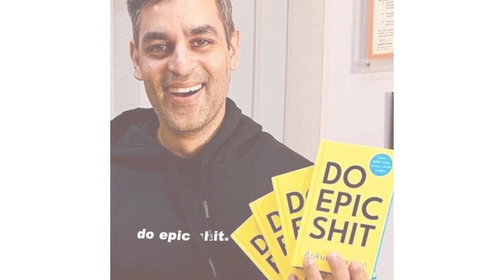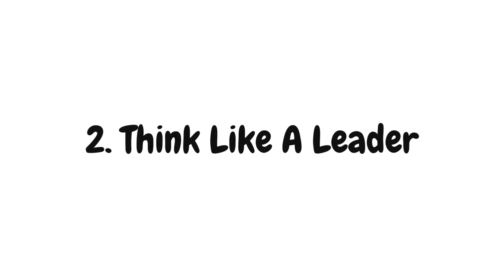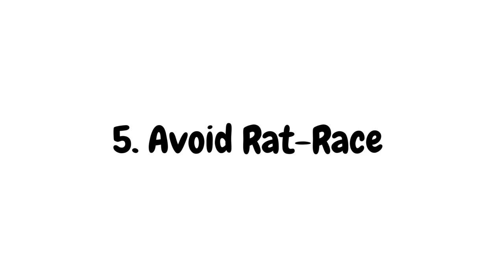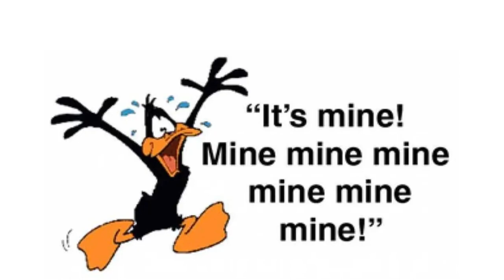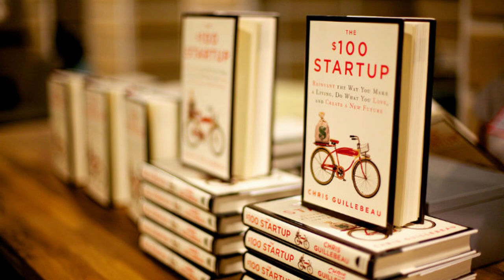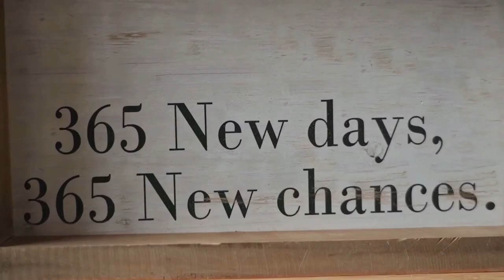Do Epic Sh*t summary in Hindi by Ankur Warikoo | The Best Book For Beginners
In this video, we are going to see Do Epic Sh*t summary in Hindi by Ankur Warikoo | The Best Book For Beginners
🎯Queries Solved:-
1) Grow Your Passion
2) Think Like A Leader
3) Be Curious
4) Don’t Procrastinate
5) Avoid Rat-Race
6) Relationship Rules – Respect, Empathy, and Sympathy
7) Success and Failure
8) Habit Of Work
9) Awareness
10) Entrepreneurship

🎯Must-Read Books:-
DO EPIC SHIT

Entrepreneurs Guide
entrepreneursguide
EntrepreneursGuide
do epic shit by ankur warikoo book summary in hindi
do epic shit by ankur warikoo audiobook in hindi
ankur warikoo book summary
warikoo
audiobook in hindi